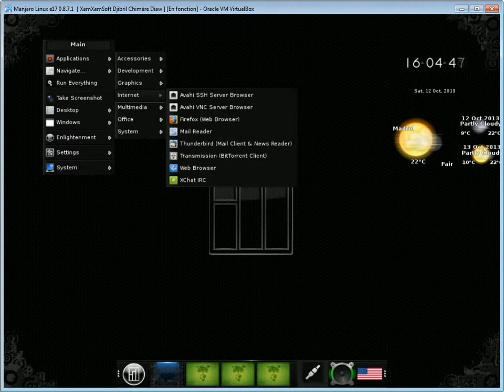Manjaro Linux e17 0.8.7.1 Presentation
Manjaro Linux e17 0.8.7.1 Presentation ( Arch Linux Based Distribution )